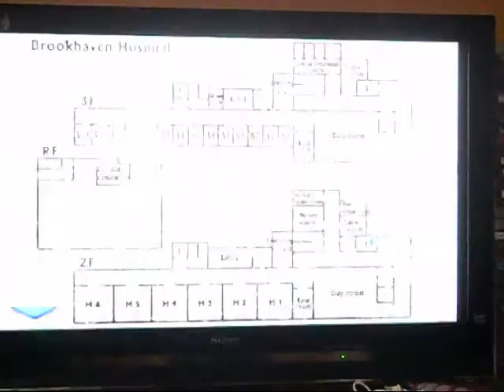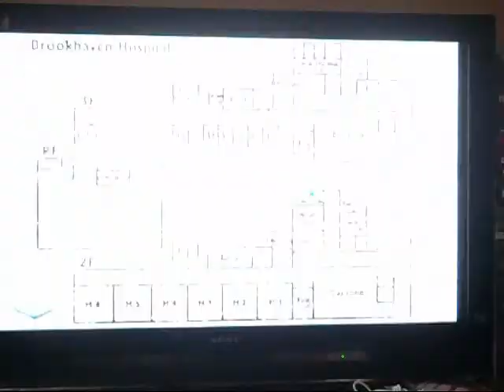Lets Play Silent Hill 3 Part 27b: Happy birthday